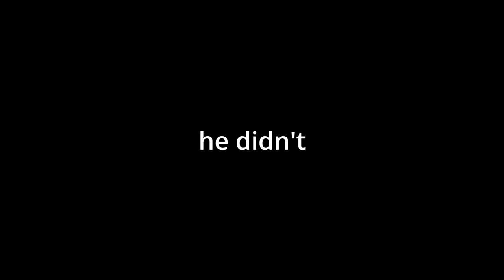I Randomized Everything in Elden Ring.. Again